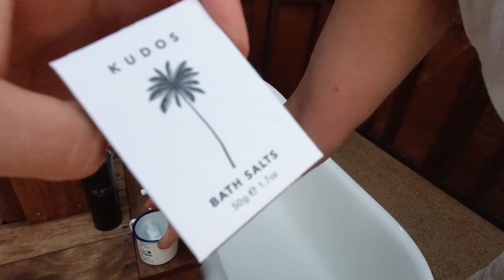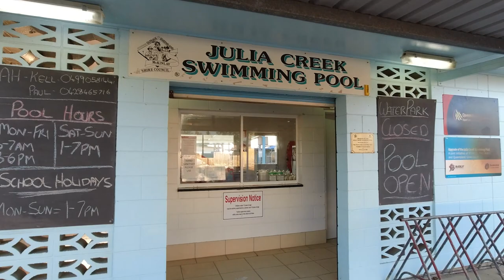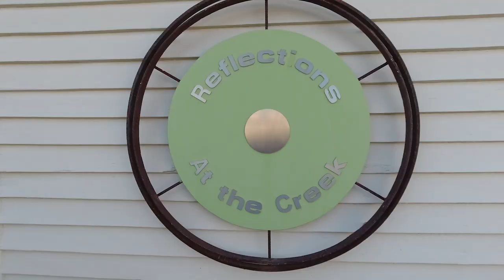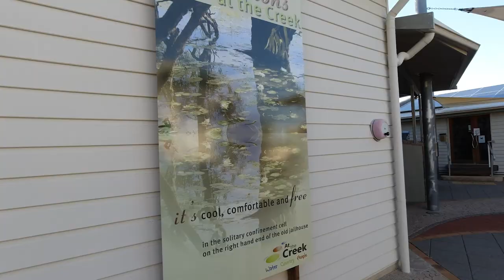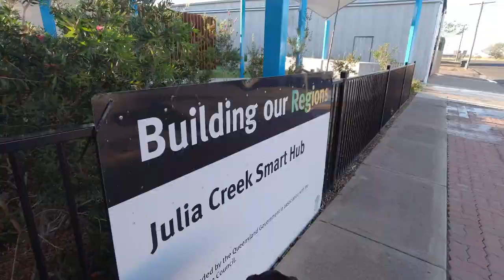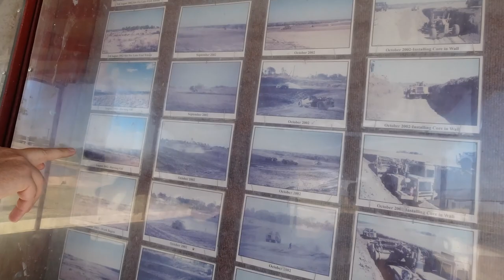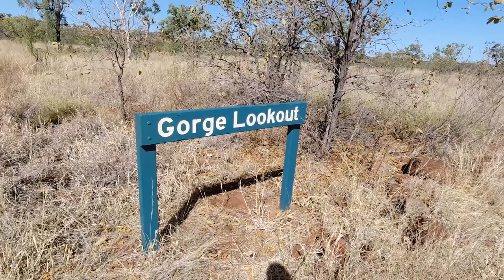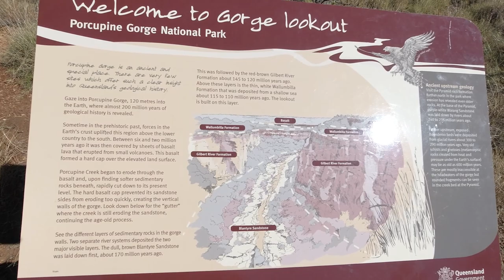Julia Creek Artesian Bath Experience | Silo Art | Outback Queensland Porcupine Gorge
In this weeks episode we stay at a fabulous outback caravan park in Julia Creek and take the time to treat ourselves to an outback Artisan Bath.

We then head east to discover Hughenden and the Porcupine Gorge

Julia Creek

Chapters

00:00 Intro
00:16 Arriving into Julia Creek
00:28 Tour of the spa
04:42 Tour of the town
12:34 Richmond
16:52 Hughenden
17:48 Silo Art
20:46 Porcupine Gorge

Hi, we are Kayleen and Mark, an Australian travel couple sharing some of our travel experiences. We want to share our adventures with other like minded people.

SAVE ON TRAVEL:
Never used Airbnb before? Sign up using our code and you can save $76 AUD off your first stay